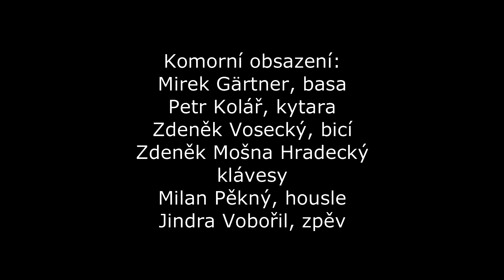Marma Kansas Revival - Lamplight Symphony The Wall - 28. 02. 2015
V sále U Holečků - Praha. Komorní obsazení:
Mirek Gärtner, basa, Petr Kolář, kytara, Zdeněk Vosecký, bicí, Milan Pěkný, housle, Mošna Hradecký, klávesy a Jindra Vobořil, zpěv. Obraz - Kostel, zvuk, Taras Prodanec